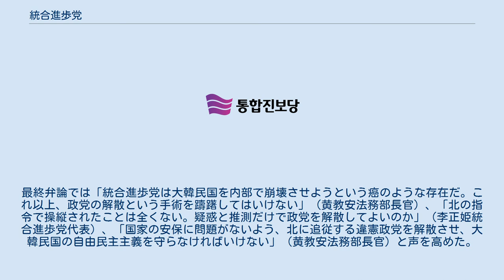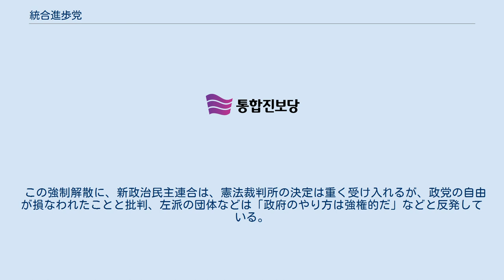統合進歩党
朝鮮・韓国の社会主義
統合進歩党（とうごうしんぽとう; 통합진보당）は、韓国にかつて存在した左派政党。
2014年12月19日に大韓民国憲法裁判所に「強制解散」を宣告され、中央選挙管理委員会に政党登録を抹消された。
略称は「進歩党」（チンボダン）や「統進党」（トンジンダン）と称するのが一般的である。
 2011年12月5日、左派政党である民主労働党（以下、民労党）と社会自由主義政党の国民参与党（以下、参与党）及び進歩新党脱党派の「新しい進歩統合連帯」（以下、統合連帯）が合同して結成された。
 2012年末に行われる大統領選挙の前哨戦となった4月の総選挙では最大野党である民主統合党（以下、民主党）と選挙協力を実施、与党セヌリ党の不毛地帯である全羅道を除いた地域区で統一候補を擁立して戦った結果、13議席（うち比例代表6）を獲得した。
しかし選挙後に比例代表候補選出不正疑惑が発覚、不正選挙を否定する党権派と不正選挙を認め刷新を求める非党権派が激しく対立、中央委員会が党権派党員によって妨害されて中断に追い込まれる事態に陥った。
その後、非党権派と党権派が共に非常対策委員会を組織する事態となり、統合進歩党は事実上の分裂状態になった（後述）。
 指導部選挙は、インターネット投票と現場投票およびモバイル投票で25日から28日まで行われる予定であったが、インターネット投票初日からサーバーに技術的障害が発生したため中断された。
改めて7月9日から14日に掛け、オンライン投票と現場投票、ARSモバイル投票で党指導部選出選挙が行われた結果、新党権派の姜基甲候補が旧党権派の候補を大差で破って當選、最高委員も新党権派が多数を占めた。
しかし、旧党権派議員の除名が否決されたことをきっかけに離党者が続出、新党権派は党を解散した上で党刷新に反対する旧党権派を排除した新たな政党を結成する方針を固めた。
 党再建に向けた旧党権派との交渉が不調に終わったことを受け、姜代表は9月6日に党の分党を宣言した。
これにより分党に向けた手続きが取られることになったため、進歩党は党結成から1年も経たずに分裂することになった。
新党権派議員4名の自発的除名（7日）、姜基甲代表離党（10日）、権永吉・千永世前民労党代表の離党（11日）など議員や党重要幹部の離党が相次いだ他、旧参与党系の党員7000名余りも集団離党した。
一方、旧党権派は新党権派関係者の離党が相次いだ事を受け、緊急党大会の開催を決定するなど党の再整備に乗り出した。
 9月16日に臨時党大会が行われ、カン・ビョンギ前慶尚南道副知事を非常対策委員長に任命、10月20日までに大統領候補を選出することを決定した。
10月15日から五日間行われた党内選挙の結果、65%弱の支持を得た李正姫前共同代表を進歩党の大統領候補に選出した。
しかし、投票日を目前に控えた12月16日、「国民が望む政権交代を実現するため」として立候補辞退した。
 2013年2月18日から22日にかけて行われた党職者選挙の結果、李正姫前共同代表が投票した選挙権者の九割以上の賛成を得て新たな党代表に選出された。
 2014年12月19日、大韓民国憲法裁判所の審判により、統合進歩党は「親北」・「民主的基本秩序に反する」政党と判断され、強制解散の決定を下された。
同党は即刻解散し、所属の大韓民国国会議員5名は議員の資格を喪失した。
同日、大韓民国の中央選挙管理委員会はこの解散宣告を受け、同党の政党登録を抹消した。
 2016年2月に結成された民衆連合党には、統合進歩党の元議員や関係者が多数参加しており、事実上の後継政党とされている。
 2016年2月、産経新聞は日本にある朝鮮大学校の元幹部が北朝鮮本国の指示のもと、統合進歩党や前身の民主労働党を支援していたと報道した。
 2011年6月1日、「進歩政治大統合と新しい進歩政党建設のための進歩陣営代表者連席会議」の場において、2008年に分裂した民労党と進歩新党が再結合して新たな統合進歩政党を建設することに合意した。
しかし、9月4日に行われた進歩新党の党大会で新設合党案件への賛成票が成立要件に必要な3分の2に満たず否決され、統合は白紙に戻った。
 10月26日のソウル市長補選以後、民労党と参与党（盧武鉉大統領の側近である柳時敏が2010年1月に結成した政党）及び進歩新党を離党したシム・サンジョンや魯会燦が結成した統合連帯による統合論議が進めら...